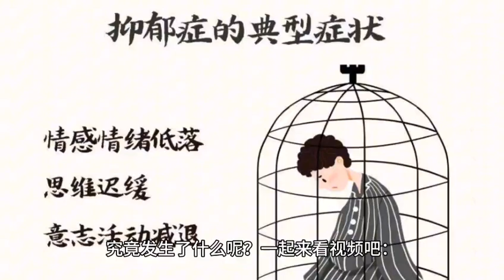邓超夫妇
一对￼好夫妻